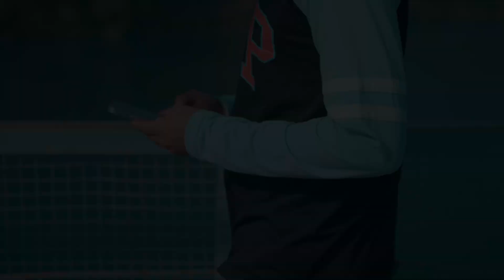Best Pre Wedding Shoot ^ Bhalwinder Singh & Ranjit kaur...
SHOOT BY
V V Digital Art
Garhdiwala